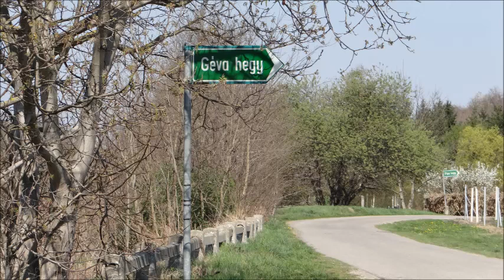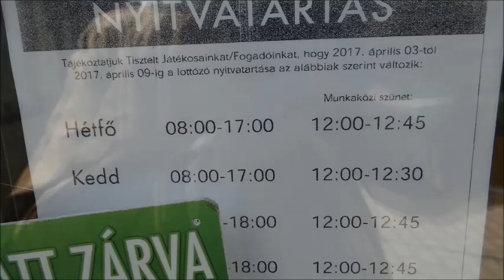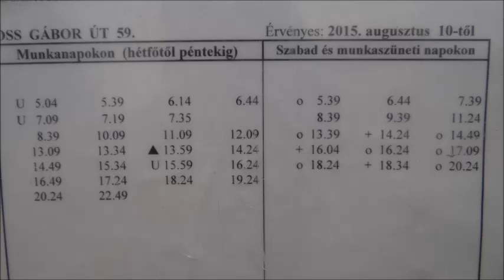SÉTA ZALAEGERSZEGEN 2017 április